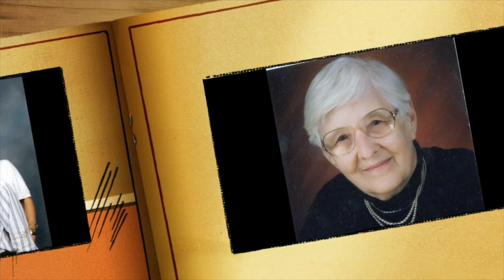Donald Lee Douglas